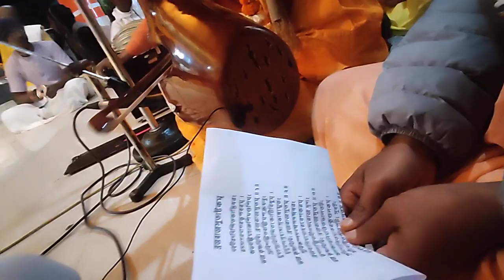Pushpa Abhishekh 2024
Pushpa Abhishekh 2024 | SRI SRI PUNDARICK DHAM